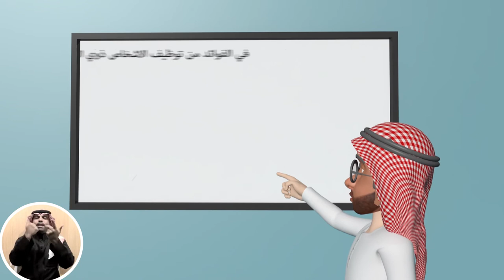Areen of PwD - 3D Animation - Arabic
The bonus of the video, as you will see, is the fabulous animated characters of the story.
Having developed true humanitarian relationship with the client, this video experience touched out hearts. This helped produce the relevant story of Sami.

It’s not the first disability overcome but another kind of approach towards the elements of success in a disabled life.
The video creates connection in a special way with those who have lack of vision and read out the scenes where they happen.
You’ll love the animation and the characters such as Sami’s wife, the police officer, and University dean.

To sum it up, Sami’s motorized wheelchair and the possibility to know sign language and placing ramps in office door fronts, all allow people with disabilities to manage their incomes.
There’s a few good tips on how companies have gained steady business hours and longer employments by hiring disabled staff.
The logo effect in the end is smooth and attractive.